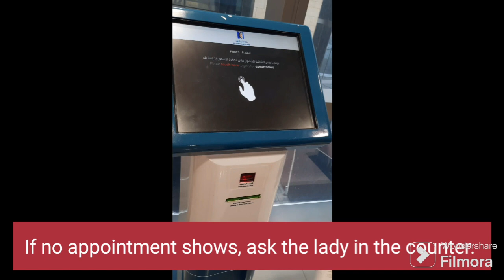King Hussein Cancer Center Queue Number Machine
Waiting in line for your appointment is made easier. Go to the building and floor indicated in the SMS sent to you. The queue numbering machine is usually at the entrance of every waiting room. Always bring your KHCC card with you. Or take a photo of it so you can punch in your ID number and birth year (in case you forget or misplace your card).
The machine will NOT work if you come 31 minutes earlier than your appointment. It should be within 30 minutes of your appointment. Ask the counter if you can't see your name or appointment.